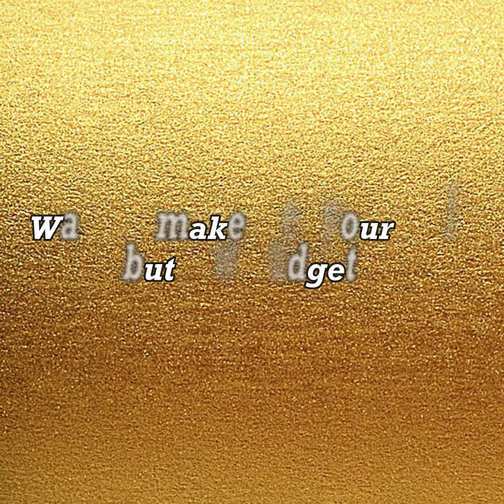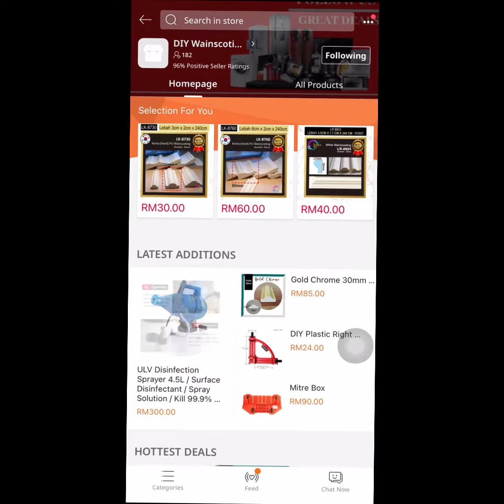3 Ways to Purchase DIY Wainscoting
Are you planning to do DIY Wainscoting? We have 3 easy ways for you to get our DIY products. Don't forget to tag friends once you know.

Contact our DIY Wainscoting team
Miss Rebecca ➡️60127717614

OR
You may visit our Showroom/warehouse at :
No 26 & 28, Jalan Indah 2/16 Taman Universiti Indah, 43300 Seri Kembangan, Selangor Darul Ehsan, Malaysia.